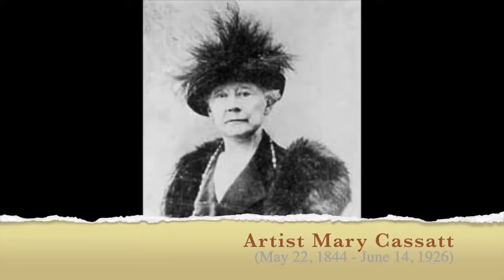Painting Impressionist Style | Study of Mary Cassatt |‪ #‎IC‬ Women’s History Hop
Sources:
 How to paint acrylic and impressionistic stye with a Study of Mary Cassatt. Welcome to the # IC Women's History Hop, presented in two parts by the alumni of